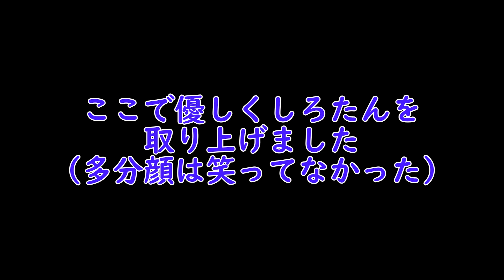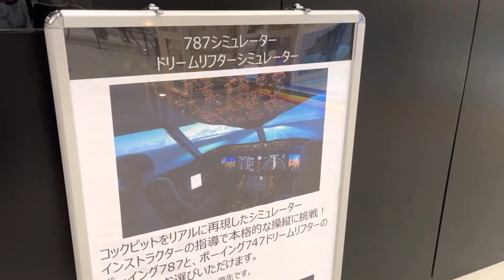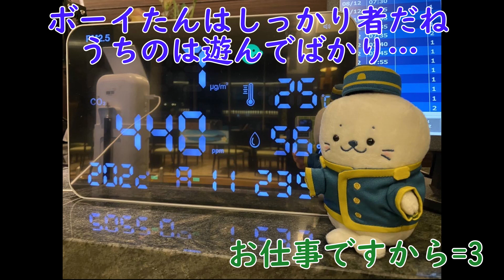しろたんと旦那の日常 2022/8 キャンプ/誕生日/キティちゃんルーム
8月 夏本番。
初めて男の子達とキャンプに来たしろたん。
男の子の洗礼を受け、虫の息になってしまいました。

奥さんの誕生日にセントレアホテルに泊まりました。
飛行機に乗らなくても、ショッピングや食事、そしてキティちゃんルームにしろたんは大はしゃぎでした。

2022年の夏を満喫しているようです。